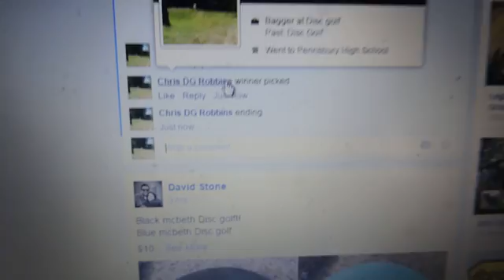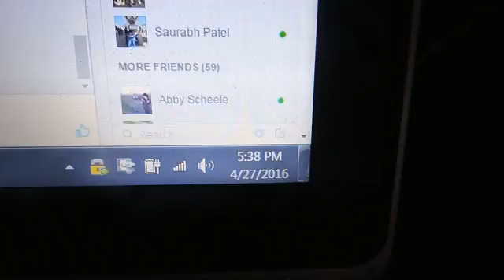David Stone 4/27/16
Black McBeth Destroyer